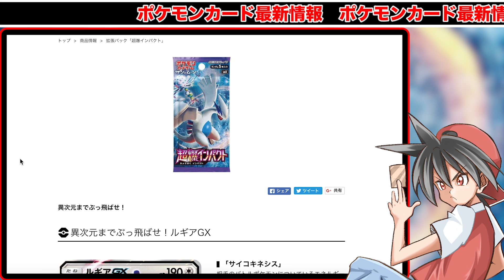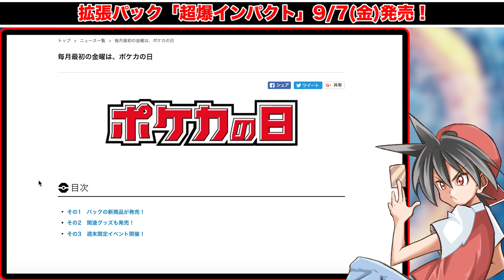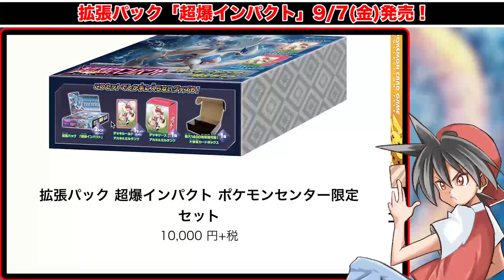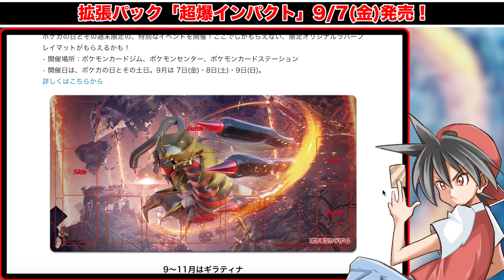【最新情報】拡張パック「超爆インパクト」にルギアGXが登場！サプライも大量！【ポケモン】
ピカチュウ＆イーブイのコレクションファイルめちゃ欲しい。